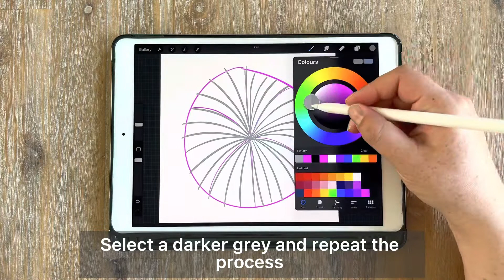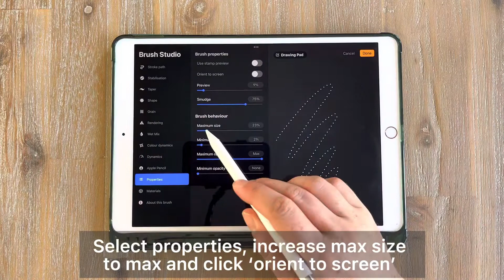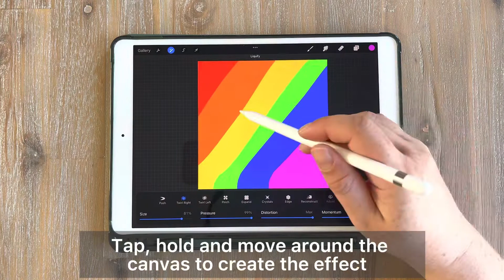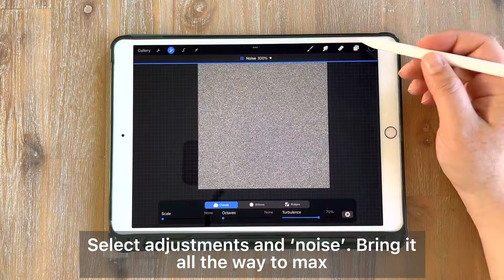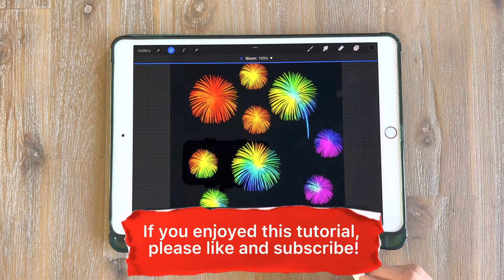How to make a firework brush in Procreate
This is a quick tutorial of how I created this firework brush in Procreate!

Chapters:
0:00 Making the guide
0:19 How to draw the firework
1:24 Making the brush
2:18 Creating the multicoloured effect